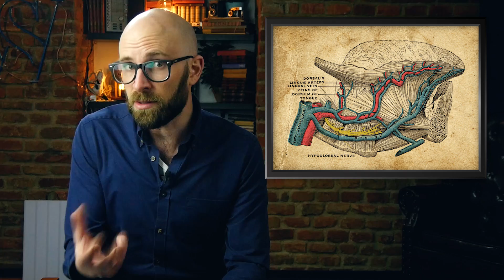Why Doesn't Your Tongue Quickly Stick to Plastic or Wood in Freezing Temperatures Like With Metal?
In this video:

In that famous scene in the movie Christmas Story, a kid “triple dog dares” another kid in the schoolyard to put his tongue on a metal flag pole to see if it will stick. Lo and behold, it sticks. The bell rings and all the kids go inside, save for the one kid whose tongue is stuck to the flagpole. Eventually, the firefighters come and pull him off, but not without a big struggle and much pain. While this is a fictional movie, there is much truth to this scene. Yes, a tongue, under the right circumstances, can get very much stuck to metal. Why does this happen? What are the right circumstances? Why does it stick metal and not plastic, wood, or rubber?